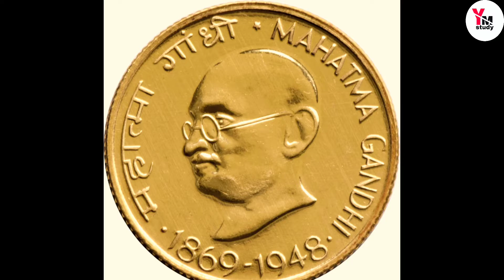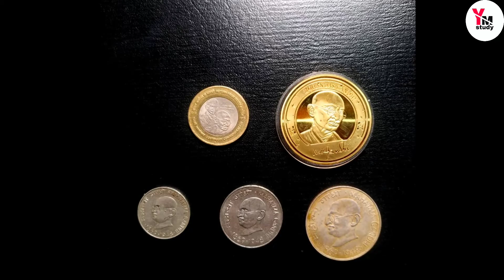नोट पर गान्धी जी का फोटो पर सिक्के पर नही क्यूं//yogeshmstudy